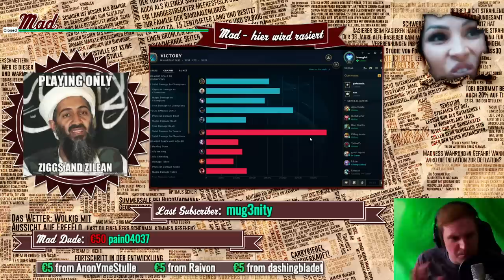Wie stark ist Senna tatsächlich? Senna ADC Gameplay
Unterstützt mich in dem Ihr hier bei Amazon einkauft: